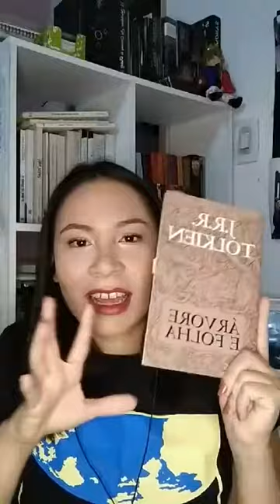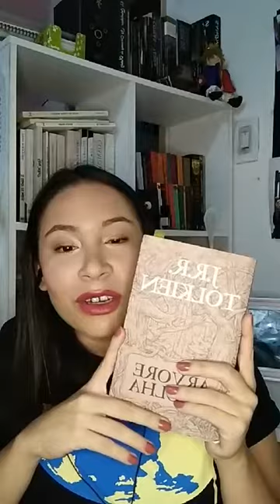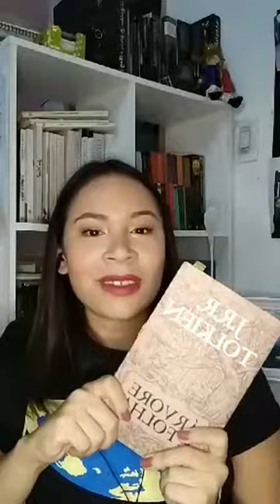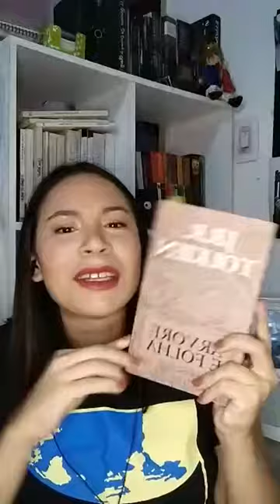LIVE #03 A SOCIEDADE DO ANEL